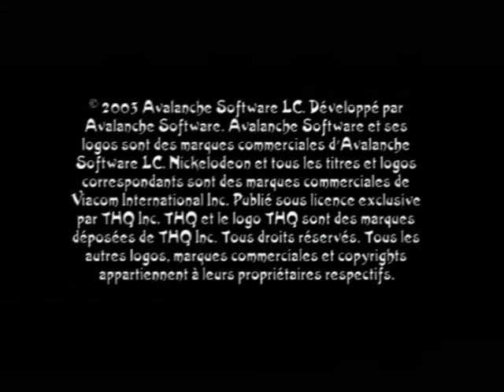Gameplay Ps2 - Tak et le Pouvoir de Juju PAL FR (2004)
Bonjour, voici une video de gameplay faite maison

Aujourd'hui je vous présente le jeu Tak et le Pouvoir de Juju
est le premier opus de 4 jeux de plateforme autour du personnage
la realisation est trés sympa, la prise en mains rapide ,
en francais , vraiment bon jeu a tester   le jeu est sortie en 2004